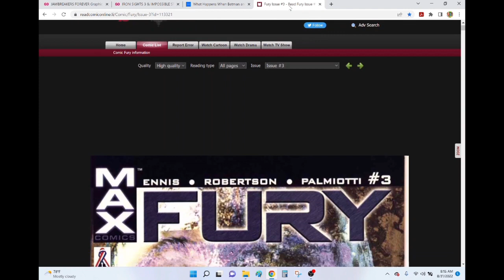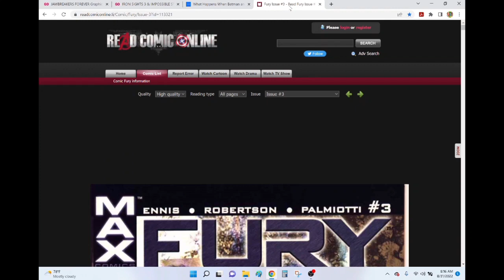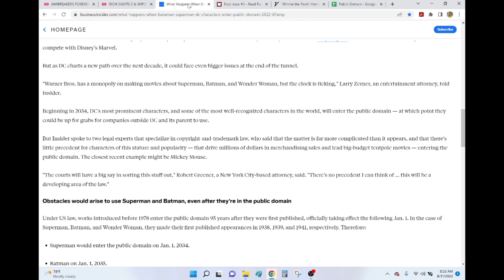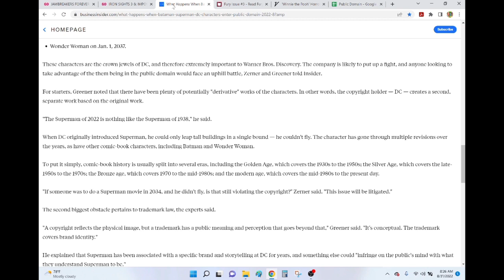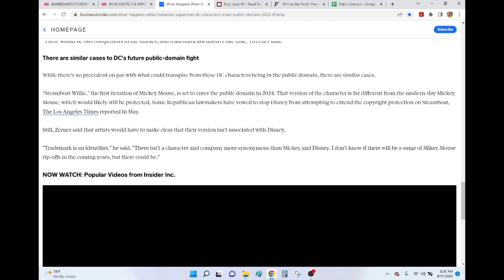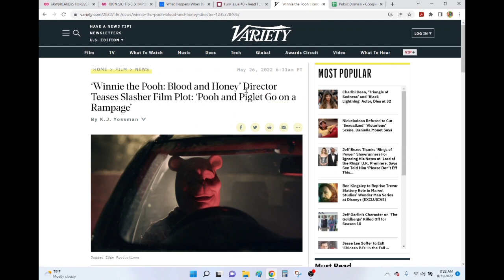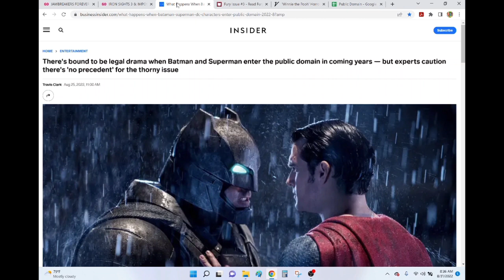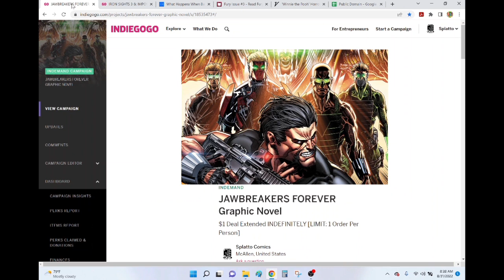CROWN JEWELS- Will Corporations REALLY Let Their Most Profitable Characters Fall Into Public Domain?